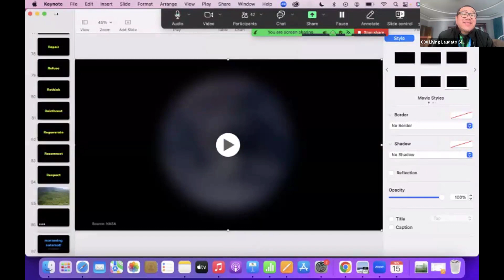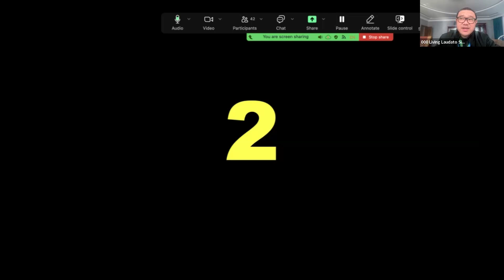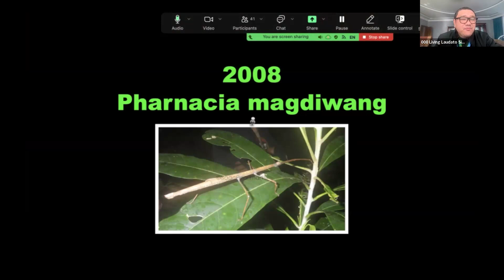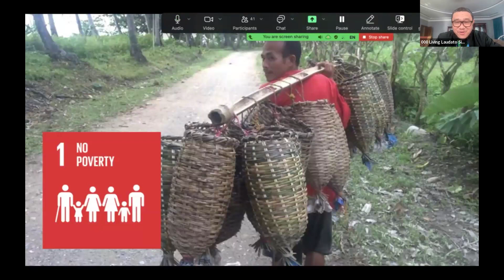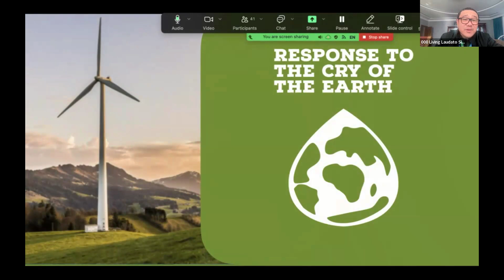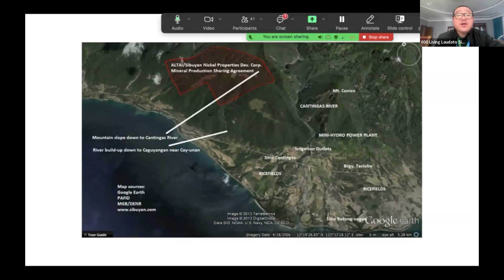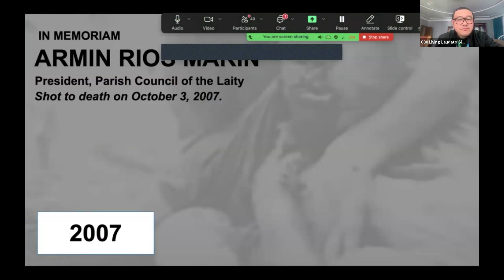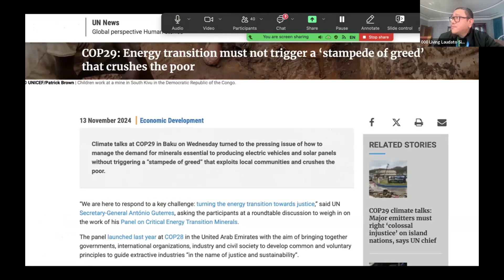Kamayan Ep. 413 I Resisting Mining in Sibuyan by Rodne Galicha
Kamayan Para sa Kalikasan Forum  I  Nov. 15, 2024 (Part 4)